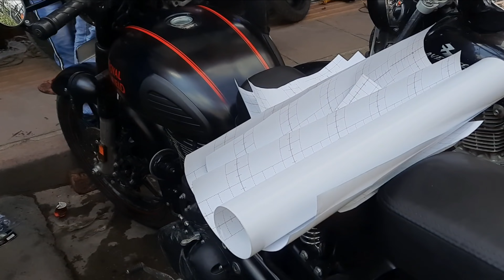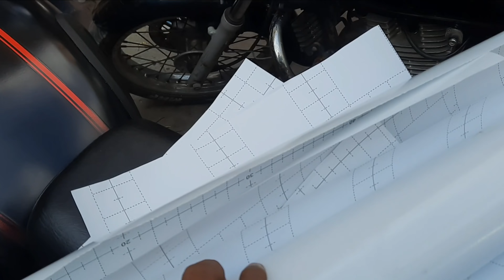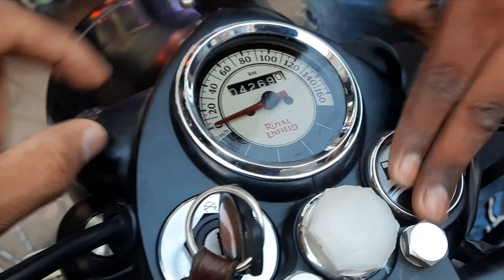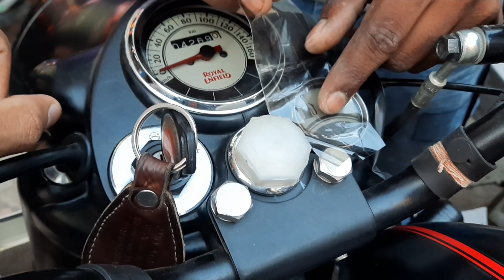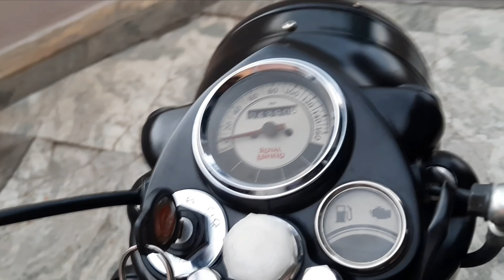Classic 350 BS6 stealth black matte lamination full process || ASG Vlogs